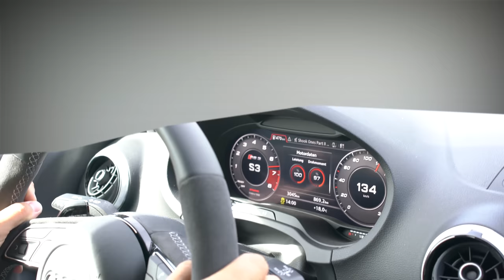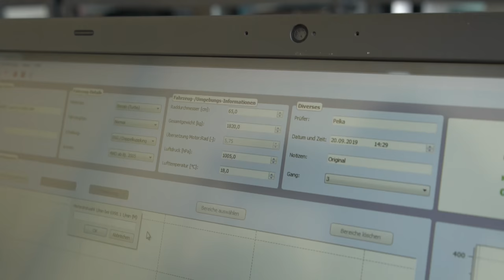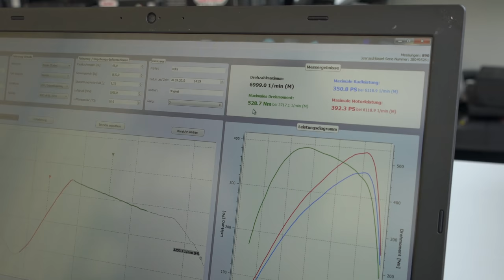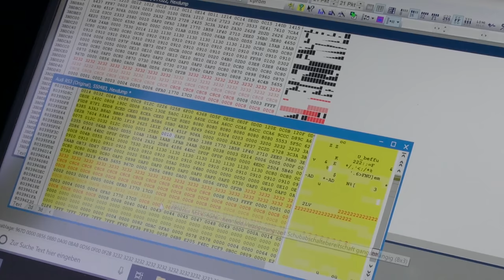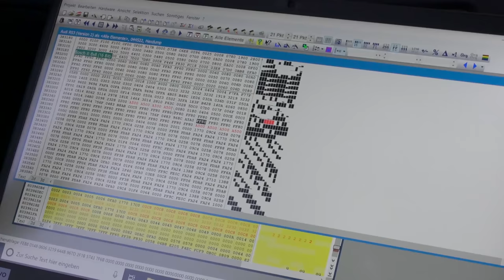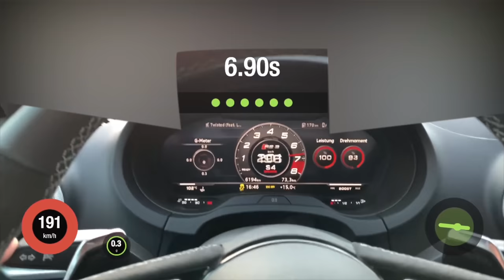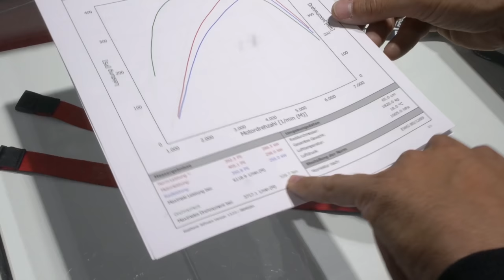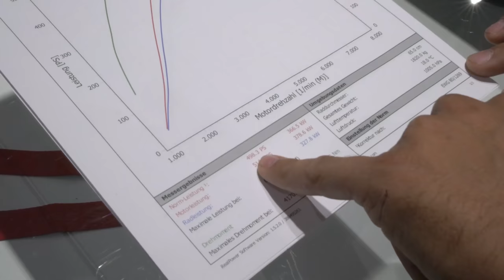Audi RS3 8V OPF Stage 1 | PP Performance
Wir zeigen euch hier einen kompletten Ablauf über eine Leistungssteigerung eines aktuellen
Audi RS3 mit OPF Filter mit 400PS , wie funktioniert das Chiptuning und der Einbau eines Ladeluftkühlers erfahrt ihr hier in diesem Video !